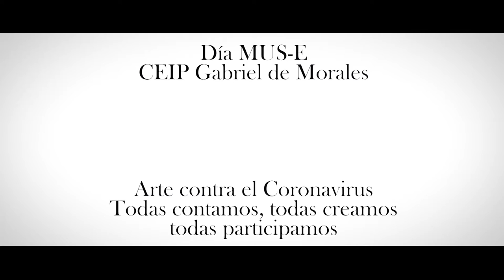Somos iguales. CEIP Gabriel de Morales. Melilla